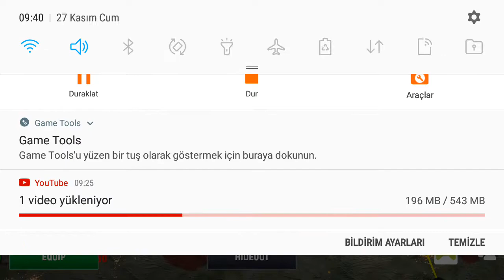DEAD TRIGGER2 Bolum#3